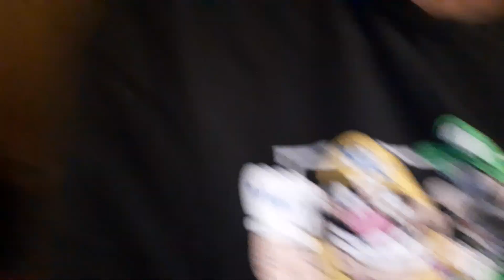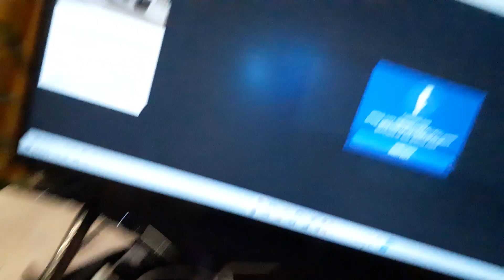RUSHED TO PUT ON CLOTHES/ THEN IT STARTED/ THEN IT POURED/ THEN IT STOPPED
I'm not happy with anything that i bought from THE ORANGE BAG!! Its either broken or doesn;t work CHECK OUT THAT HEAD PIECE  SMH